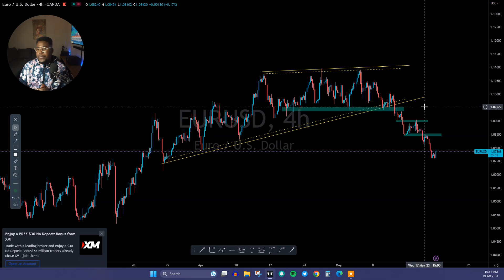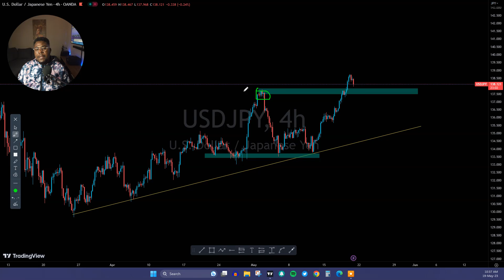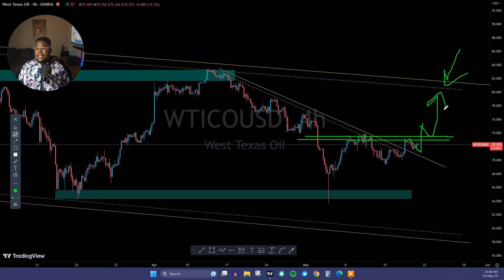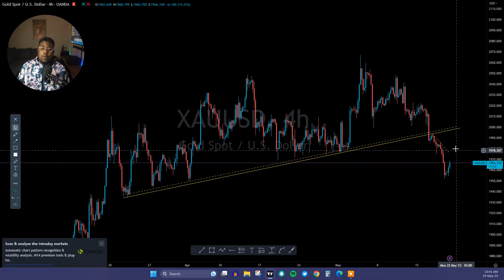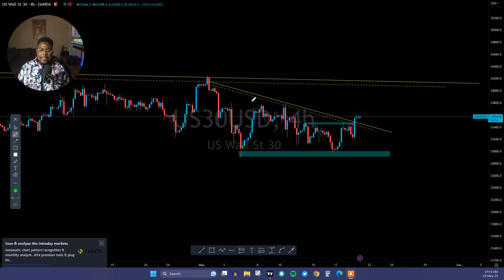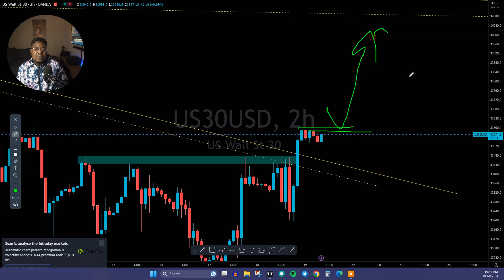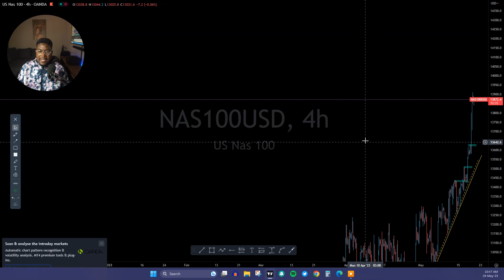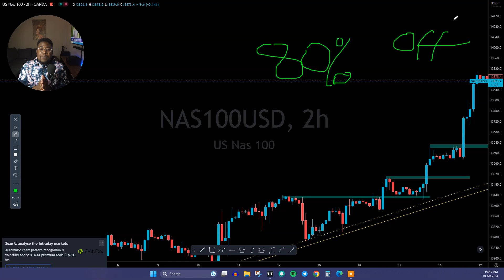Forex Daily Analysis | NASDAQ 100, US30, EURUSD,USDJPY, CURRENCY PAIRS.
My Services:
6 Months Signals $80
Recommended Brokers: EXNESS
I'm on Instagram as @xtrahot_forex